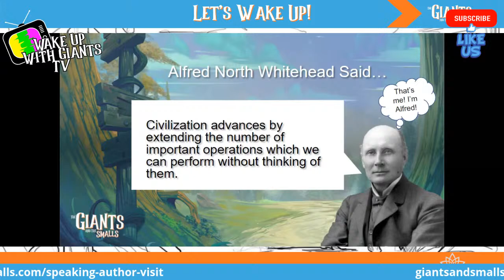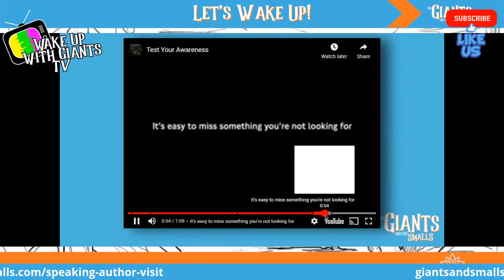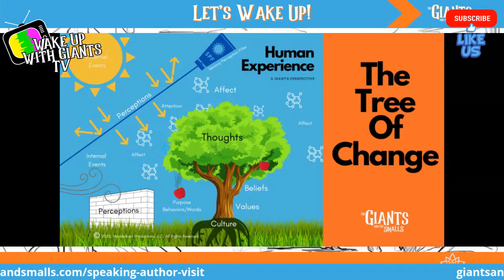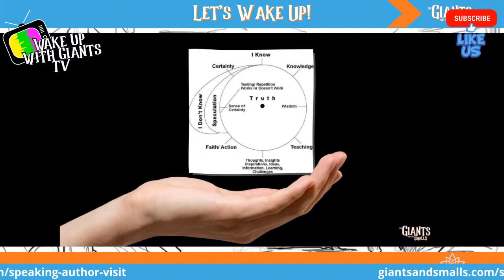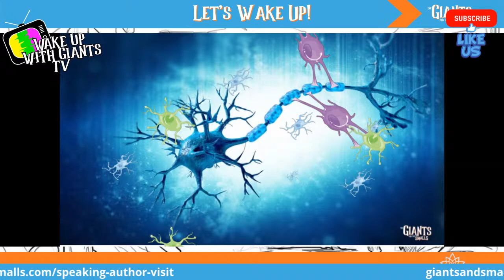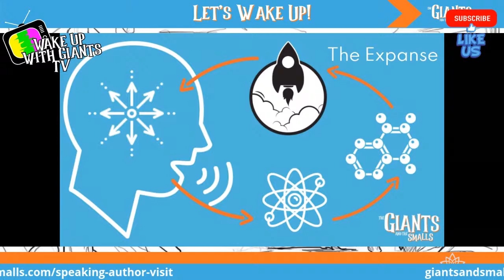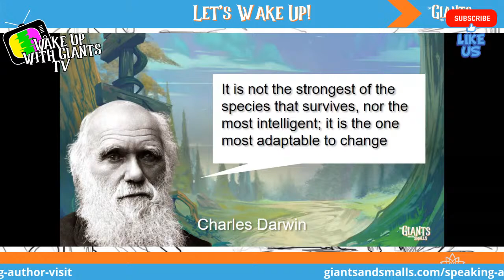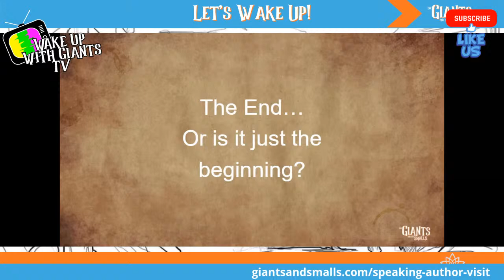Twelve Journeys: How To Become A Giant of Infinite Creation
0:00 Intro to the Journeys
1:40 The Journey of Unconsciousness
9:56 The Journey of Awareness
21:05 The Journey of Grief
26:14 The Journey of Acceptance
31:47 The Journey of Gratitude
36:02 The Journey of Uncertainty
45:00 The Journey of Vision
56:54 The Journey of Abundance
1:02:00 The Journey of Surrender
1:07:54 The Journey of Nurturing
1:16:20 The Journey of Feeling Good
1:20:47 The Journey of Giving Back

The Twelve Journeys (TM)
1. The Journey of UNCONSCIOUSNESS

Automating positive behaviors is one of the highest pursuits that humans face. Many in the world have unconscious/automatic behaviors that aren't serving them, and this journey teaches Giants how to recognize their automatic behavior so it can be shifted for a better life--a more conscious living experience devoid of habits that are holding you back from your full potential.

2. The Journey of AWARENESS: The Awakening

The journey to self-awareness is necessary for change. If you don't know what you're doing wrong, how can it be corrected? The goal of this journey is to help people become conscious creators in their worlds by realizing the behaviors that are holding them back from success!

3. The Journey of ACCEPTANCE

To avoid the shame and guilt that come with our behaviors, we need to accept them. But acceptance does not mean agreement. It simply means waking up from a deep slumber of denial about what is happening in reality as well as making peace with it for now so you can move on more easily later.

4. The Journey of GRIEF

The journey of growth is not only about overcoming what we were taught or owning the reality that we’ve created. It also means letting go, and in many cases, it is through loss where our Giants are able to navigate their challenges.

5. The Journey of GRATITUDE

Gratitude is an indispensable part of any journey, but it will be especially vital for the Giant's journey. Gratitude can help anyone grow strong and powerful like a giant!

6. The Journey of UNCERTAINTY

Life is not just about what we can count on. It's also embracing the unknown! We grow most in areas where we feel the smallest, and this journey teaches giants how to navigate uncertainty in their lives. When nothing is certain, anything becomes possible.

7. The Journey of VISION

Visions allow us to dream without limitation and they pull us back into the wonder of childhood. This journey teaches Giants how to create their vision from a pure feeling called possibility.

8. The Journey of SURRENDER

When you let go of how a vision comes about, it will be one of the toughest challenges that Giants face. The journey towards Surrender is vital for creating Giant changes in your world and learning to surrender is necessary if people want to grow as individuals.

9. The Journey of ABUNDANCE

The world and universe are designed for abundance. When we realize that our power is limitless, resources can be ours at a whim, greed becomes obsolete as the realization of what you're capable of sets in. A Giants vision expands to trust the process of creation because they now see how much good their actions will do.

10. The Journey of NURTURING

No Giant journey is complete without effort. Having a vision and speaking it to the world does nothing if we are not willing to do the work to earn it. The journeys of Nurturing allows us as Giants, who have done all that was required so far in this life - including our own personal growth-to let go of how we envisioned things coming about but instead be open for what else might come from having put forth some good old fashioned hard work with perseverance along with an intense desire! There are myriad paths leading up towards your dreams out there waiting for you: follow them wherever they may lead you!

11. The Journey of FEELING GOOD

Giant's are on a long journey to feel mentally well, and there is no greater tool than learning how to navigate life. When Giant's don't have the tools they need for what can sometimes be an emotional storm, it feels like their world has been turned upside-down and that nothing will ever be right again. But if you know some key skills or techniques for taking care of yourself - especially when times get tough - then those storms won’t seem so difficult anymore!

12. The Journey of GIVING BACK

It is natural for a Giant to want to give back as they grow. The most important part of any adventure, be it life or giant-sized, are the moments we share with others and how much everyone can learn from one another in those short but special patches of time shared together.